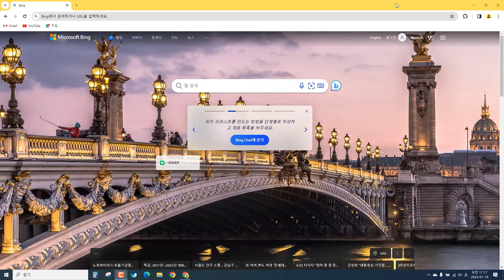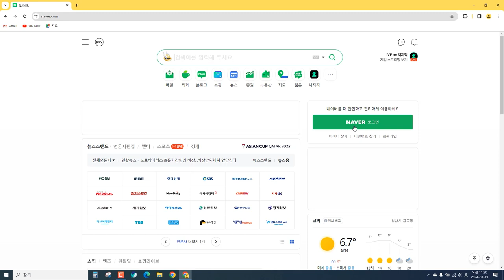크롬비밀번호저장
1분 컷으로 끝내는 크롬 브라우저 아이디/비밀번호 다시는 안나오게 하는 방법입니다.

[크롬 아이디/비밀번호 저장 안되게 하는 방법] 안내
개인pc에서는 하지마시고, 공용pc에서만 사용하시기 바랍니다.

크롬 브라우저에서 아이디와 비밀번호를 저장하지 않도록 설정하는 방법을 간단히 안내드리겠습니다. 개인 PC가 아닌 공용 PC에서 사용하실 때 유용한 방법입니다.

우측 상단 세로 점 3개 클릭:
크롬 브라우저를 열고 우측 상단에 있는 세로 점 3개 아이콘을 클릭합니다.
"설정"을 선택합니다.
개인 정보 보호 및 보안 설정:
좌측 상단의 “개인 정보 보호 및 보안” 탭을 선택합니다.
화면 중앙에 있는 "인터넷 사용 기록 삭제"를 클릭합니다.
“고급” 탭으로 이동한 후, "기간"을 "전체 기간"으로 설정하고 모든 항목을 체크합니다. 그리고 “인터넷 사용 기록 삭제” 버튼을 클릭합니다.
비밀번호 저장 기능 해제:
좌측 상단의 “자동 완성 및 비밀번호” 탭을 선택합니다.
"Google 비밀번호 관리자"를 클릭한 후, 좌측 상단의 설정 아이콘을 선택합니다.
화면 중앙에 있는 "비밀번호 저장 여부 확인"과 “자동으로 로그인” 둘 다 체크를 해제합니다.
주소 저장 및 자동 입력 기능 해제:
다시 설정 탭으로 이동한 후, “자동 완성 및 비밀번호” 탭을 선택합니다.
화면 중앙에 있는 “주소 및 기타” 항목을 클릭한 후, “주소 저장 및 자동 입력” 체크를 해제합니다.
마지막으로 크롬 창을 모두 닫아 설정이 적용되도록 합니다.
이렇게 설정을 변경하면 크롬에서 아이디와 비밀번호를 더 이상 저장하지 않게 됩니다. 한 번 설정해 놓으면 크롬을 삭제하고 다시 설치하지 않는 한 영구적으로 적용되어, 잘못 저장된 아이디로 인한 로그인 문제를 방지할 수 있습니다. 감사합니다!